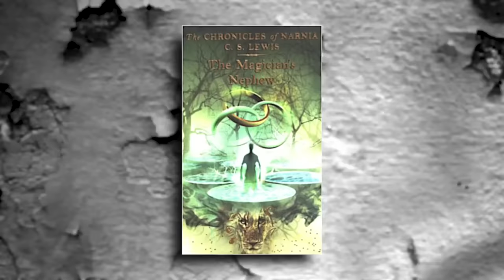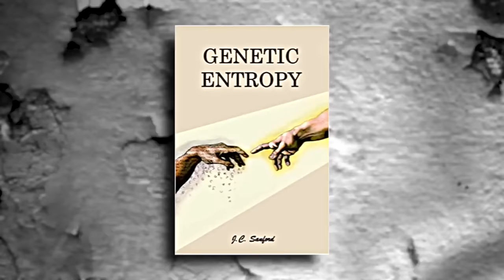Birthright: The Full Series | Timothy Alberino Presentation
No need to wait for the premiere, head over for a membership to view this video in full right now!

To help with the increasing medical costs for Nathan Peck (Josh and Christina Peck's 10 year old son) and his battle with post-cancer treatment that is not covered by insurance, please

For those who want the entire series, no intros, conclusions, or breaks to talk about Daily Renegade, and not cut into four different videos, this is the place! Here you will find the entire series, over 8 hours of conversation, all in one file for you to enjoy with only 10-second breaks in between the four parts. This is exclusive to Daily Renegade members, our way of saying thank you for your support and for being a part of the family! If you want just the four part series as it aired on YouTube, with introductions, breaks, and split up into four videos, no problem! Just go back to The Sharpening Report page and you will find each video there!

GIVE THE GIFT OF BIBLICAL KNOWLEDGE THIS HOLIDAY SEASON, FROM TIMOTHY ALBERINO!
True Legends Conference: Answering The Alien Question
True Legends Conference: Transhumanism and the Hybrid Age
True Legends: Technology of the Fallen, Episode 1
True Legends: The Unholy See: The Vatican Knows All The Secrets, Ep. 2
True Legends: Episode 3: Holocaust of Giants

Here are the exact time-markers to find each part:

hh/mm/ss
00:00:00 - Part 1: Earth Is Our Birthright
01:17:40 - Part 2: Prophecies Of Dystopia
02:52:18 - Part 3: Arrival Of Extraterrestrial War From Fallen Elohim
05:40:38 - Part 4: End Times Dragon Secrets Of Jacob And Esau